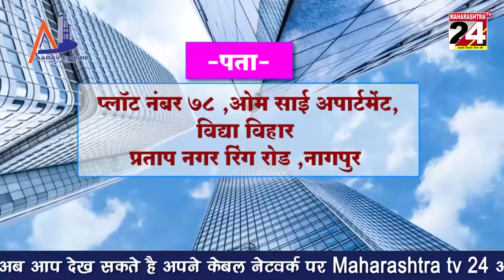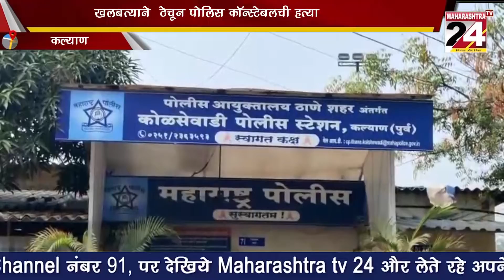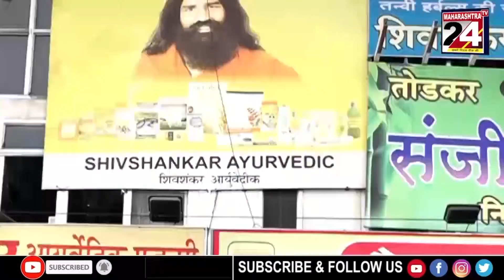Pradeshik News Bullettin | 8 JAN 2022